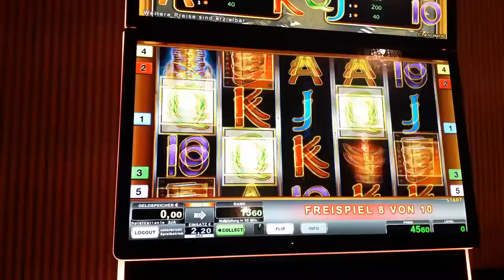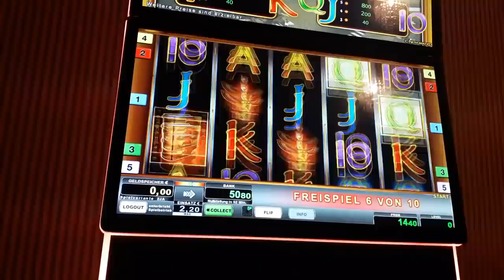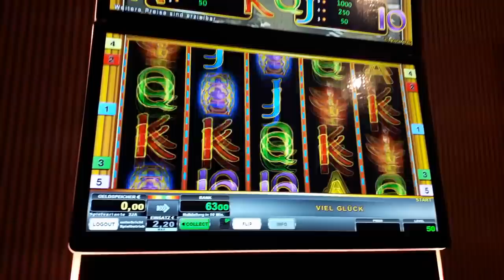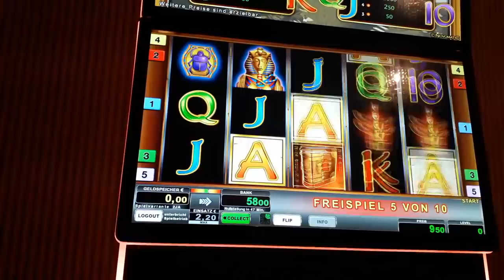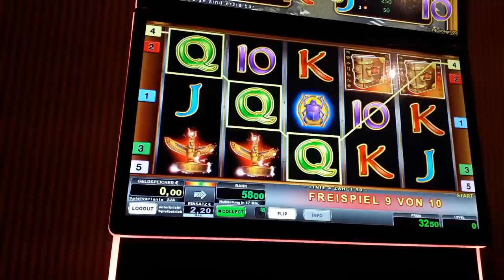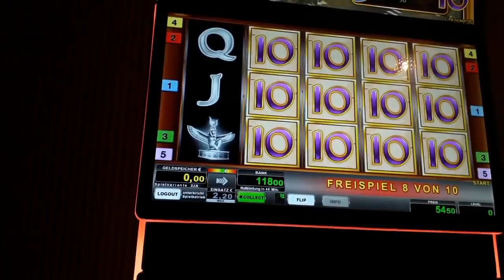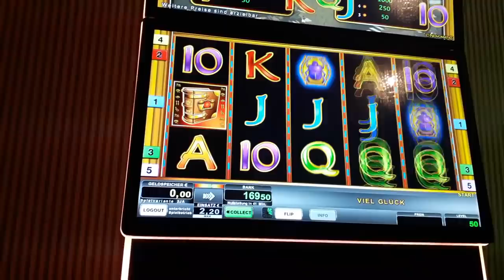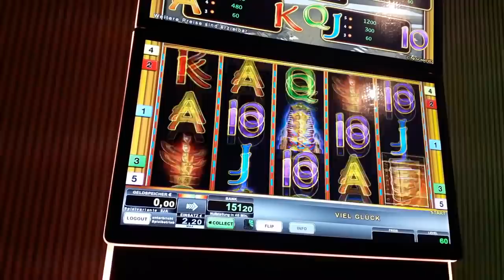🔝🔥Let's Go Book of ra Vollbilder🔥🔝 Moneymaker84, Merkur Magie, Novoline, Merkur, Gambling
🔝🔥Let's Go Book of ra Vollbilder🔥🔝 Moneymaker84, Merkur Magie, Novoline, Merkur, Gambling, Moneymaker,Book of ra, dolphins Pearl, blazing Star, gladiator, alles Spitze, money game, Hauptgewinn, tripple chance, spielhalle, Casino, Spielothek, freispiele, jackpot,